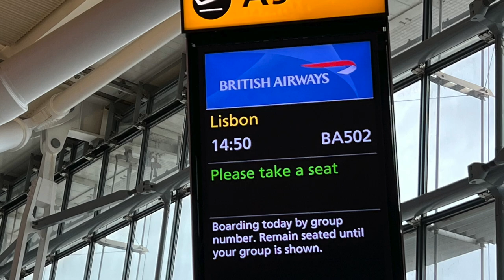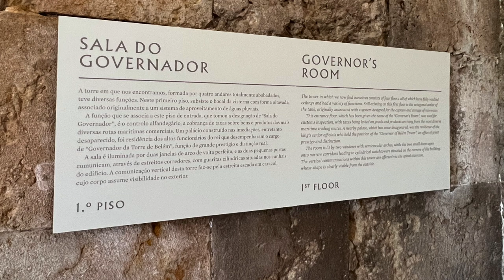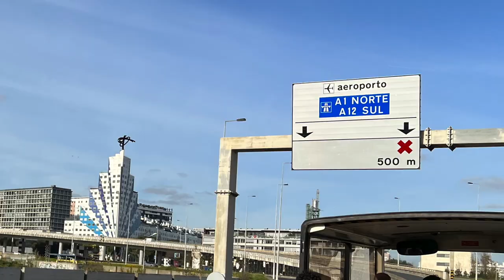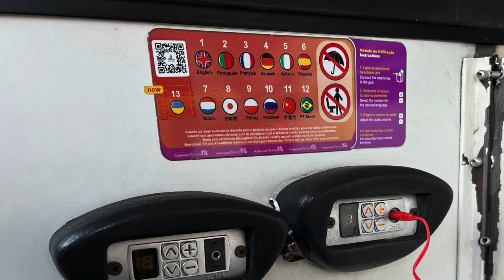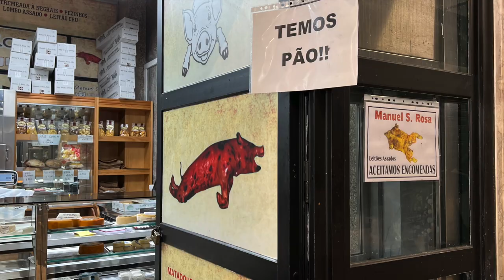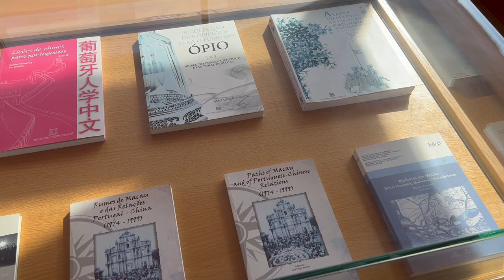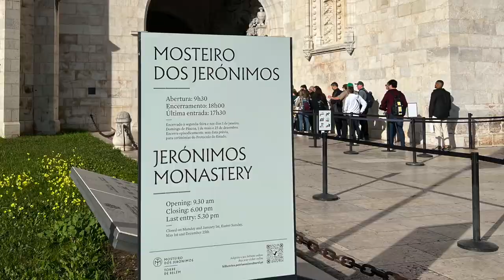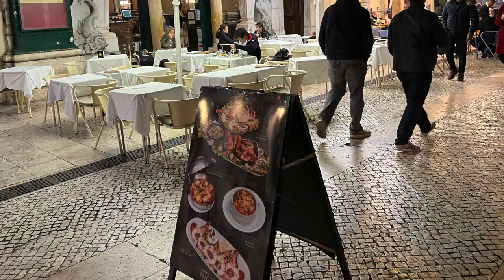Lisbon, Jan 2023 (part 1)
We went to Lisbon for the first time in January 2023. It was around eight at night when we arrived at the heart of Lisbon by metro. The metro was very crowded but an efficient means of transport from airport to city centre. We had local dishes and wine for our first dinner in Portugal. It was good and full, but not expensive. This video shows the places we visited in Lisbon. The trip was enjoyable and trouble-free, thanks to the local people who are generally friendly and helpful. We managed to visit the famous places we had wanted to visit, take the trams and elevators we had dreamed to travel, and importantly tried the seafoods and pastries we had long hoped to taste. We had taken many many photos and videos; and so the trip will be shown in two separate videos, and the first one is here for you all. Enjoy.